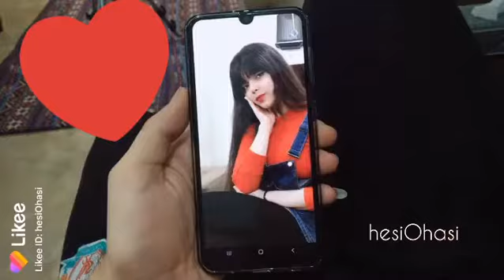Cute girl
Cute girl Vs ugly boy😂